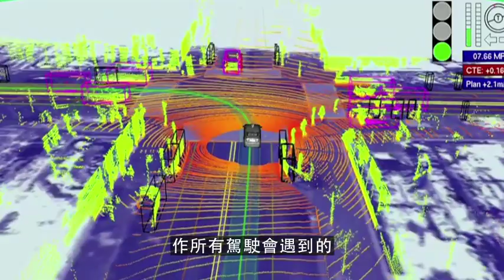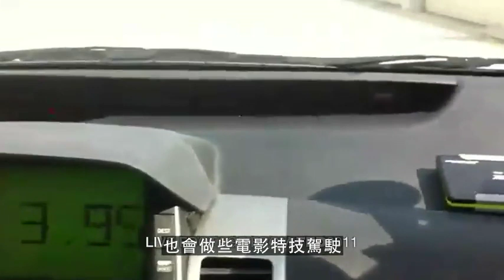Sebastian Thrun: Google 的自動駕駛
美國科技網站Venture Beat傳出，Google的無人駕駛車計畫，已經取得專利核准，此傳言已獲Google確認。
此項專利涵蓋範圍包括：「讓自主車輛從人工駕駛轉換到自動駕駛模式的方法與裝置」，意味著自動車可以從駕駛人工控制，轉換成由嵌入式電腦及感應器進行駕駛。

Google 過去已經在街上測試這些自動車輛，並已上路開了14萬哩，僅發生一起車禍，而且是人為操作問題而非機器問題。

Google的自動車輛可利用各種感應器，偵查周遭環境及並執行從網路上下載的方向指示，自動駕駛到指定的地點，並且完成停入停車位動作。

目前美國內華達州已在去年夏天首先核准無人駕駛車輛上路。雖然這個技術可能還需要好幾年才成熟到可以讓一般大眾日常生活使用，但是想像那一天，駕駛可以邊看報邊開車，道路上也將可能更加安全、更順暢！
來源：Venture Beat、9 to 5 Google